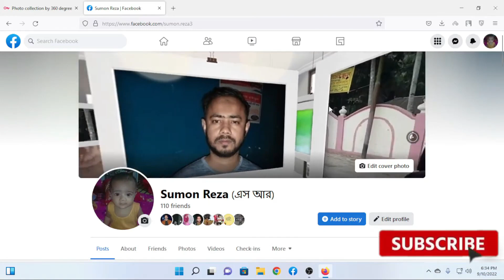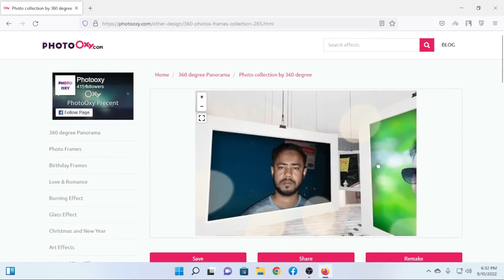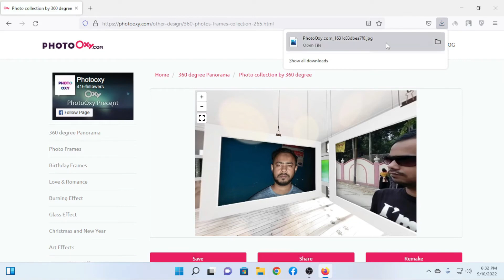Facebook 360 Cover Photo Upload || Facebook 3d Cover Photo | How To Make 360 Cover Photo On Facebook